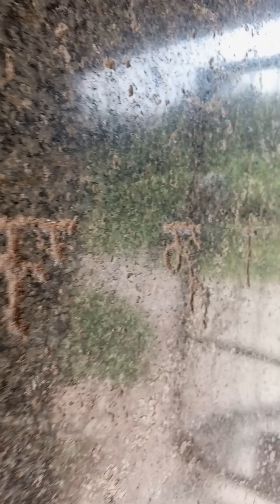बराबर गुफ़ा one of the oldest cave barabar in Bihar